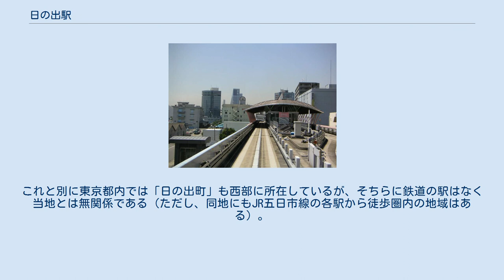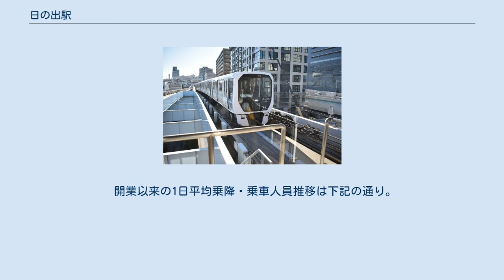日の出駅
日の出駅（ひのでえき）は、東京都港区海岸二丁目にある東京臨海新交通臨海線（ゆりかもめ）の駅である。
駅番号はU 04。
 東京湾2号埋立地にあり、東京港防潮堤より海側のため、高潮警戒時にゲートが閉鎖されると孤立する。
 当駅が採った「日の出」の名は、東京港の「日の出桟橋（日の出埠頭）」が付近にあることによる。
これと別に東京都内では「日の出町」も西部に所在しているが、そちらに鉄道の駅はなく当地とは無関係である（ただし、同地にもJR五日市線の各駅から徒歩圏内の地域はある）。
 竹芝駅寄りに待避線を兼ねた上下渡り線が設置されている。
試運転や運行障害など非常時用として設置されているもので普段は使われることは滅多に無いが、臨時列車で使用されることもある。
かつて冬季に運行されていた臨時の「夜景列車」では、有明方面から走ってきた列車がこの渡り線を使って夜景見物のために待避線でしばらく停車した後に豊洲駅方面に折り返し運転をするダイヤが設定されていた。
 2020年度の1日平均乗降人員は1,251人である。
 開業以来の1日平均乗降・乗車人員推移は下記の通り。
 最寄り停留所は、海岸通りにある日の出桟橋入口である。
以下の路線が乗り入れ、東京都交通局（浜95系統）、港区コミュニティバス『ちぃばす』（芝浦港南ルート）が運行されている。
JR東日本、JRバス関東が運行する無料巡回バス「JR竹芝 水素シャトルバス」が日の出桟橋内にある日の出ふ頭停留所に停車する。
 日の出桟橋入口 日の出ふ頭 利用状況